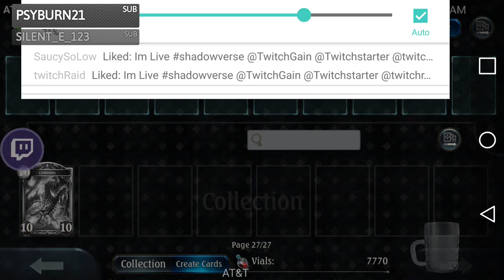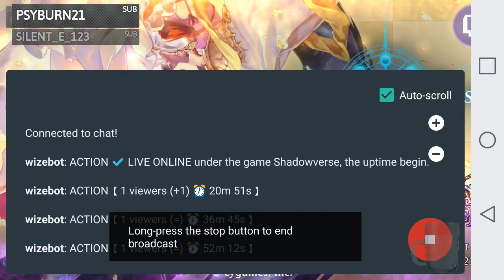New Set Dawn Break